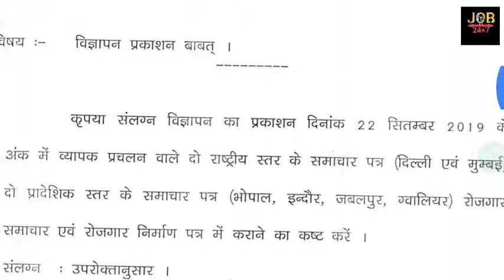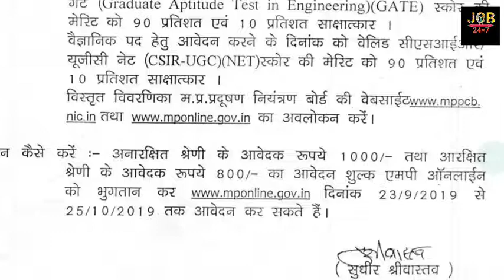POLLUTION CONTROL BOARD VACANCY